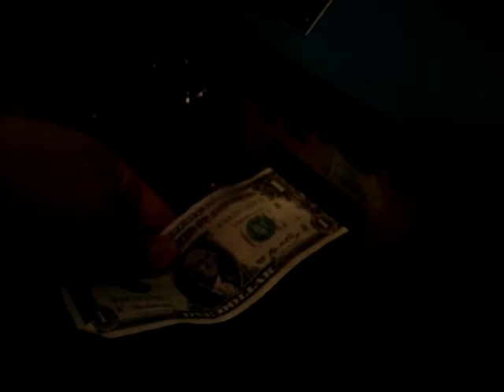Bryan and a mold-o-rama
Bryan gets a crocodile at brookfield zoo.